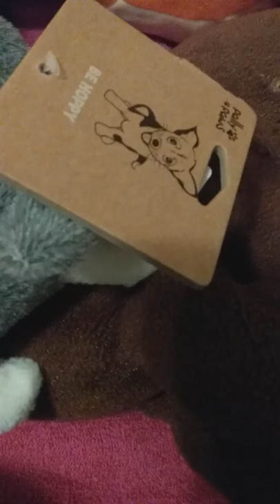Our new puppy ( I know I have one but we got another)